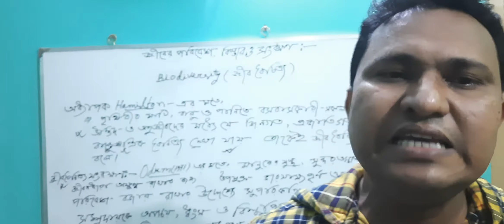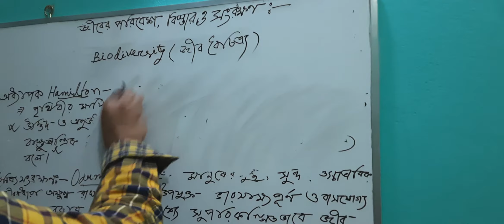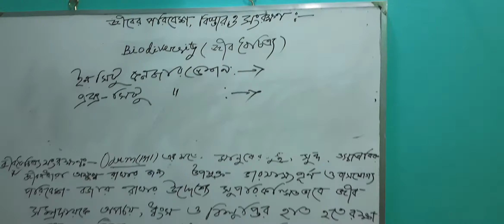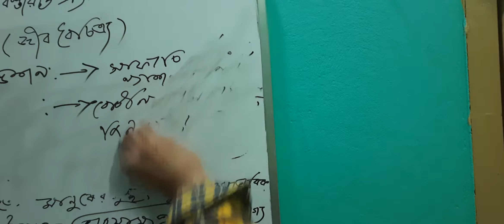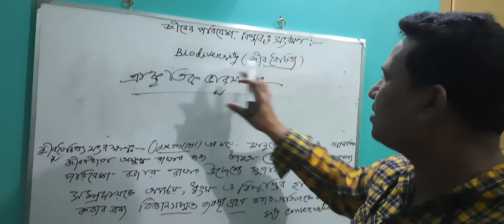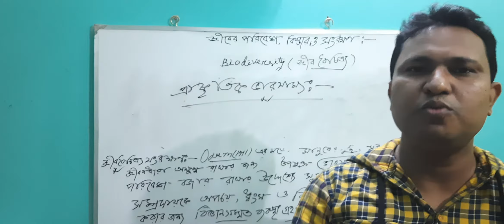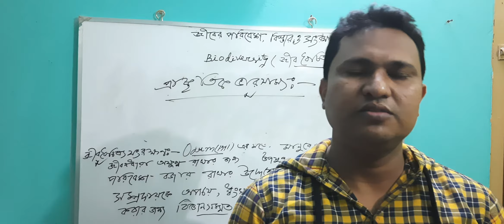জীববৈচিত্র্য: প্রাকৃতিক ভারসাম্য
Biodiversity: Natural balance